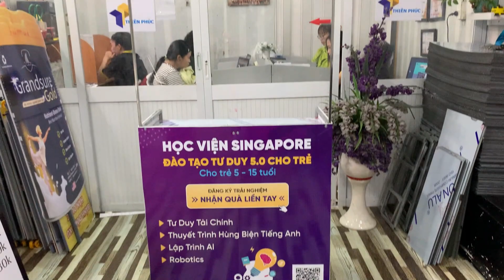Lợi thế của quầy sampling trưng bày mà bạn chưa biết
Trào lưu quảng cáo đang là xu hướng sống còn để duy trì sự phát triển cho các doanh nghiệp và các cửa hàng. Có rất nhiều loại hình quảng cáo như đóng clip, dùng baner, tờ rơi, hay sử dụng các mô hình standee quảng cáo, ô dù quảng cáo ngoài trời hay làm quầy sampling trưng bày giới thiệu sản phẩm tại hội chợ siêu thị cũng là một giải pháp hiệu quả.
“Sampling” dịch ra tiếng Việt là việc phát sản phẩm mẫu cho khách hàng dùng thử. Nhân viên của các doanh nghiệp, nhãn hàng sẽ giới thiệu và đưa sản phẩm trực tiếp đến tay khách hàng, khách sẽ dùng thử sản phẩm và cho nhân viên biết cảm nhận của họ. Đây được coi là một hình thức marketing khôn khéo bởi nhờ vào cách làm này mà doanh nghiệp có thể trực tiếp tiếp nhận phản hồi của khách hàng về sản phẩm mà họ sản xuất.
Chắc hẳn mỗi chúng ta đều không ít lần bắt gặp kiểu tiếp thị sản phẩm này qua quầy sampling trưng bày bằng hình ảnh những cô gái PG đứng trong siêu thị, trung tâm thương mại tặng sản phẩm miễn phí cho khách hoặc những chiếc xe đẩy bắt mắt đứng ở những góc phố đông người để mời khách dùng thử/nếm thử sản phẩm của công ty họ.
Sampling được sử dụng rộng rãi trong nhiều lĩnh vực, bao gồm: viễn thông; FMCG – Fast Moving Consumer Goods (nhóm hàng tiêu dùng nhanh, gồm các loại hàng tiêu dùng như: đồ ăn, đồ uống, mỹ phẩm, thuốc lá, xăng dầu…) và nhiều lĩnh vực khác
Quy cách sản xuất quầy sampling di động tiêu chuẩn 2023
Tên Sản Phẩm: quầy sampling trưng bày
Kích Thước: W80 x H180cm
Quy Cách Kỹ Thuật:
+ Phần mái che: Ngang 100 cm x Cao 30cm
Ngoài ra, Thiên Phúc còn có nhiều chương trình hỗ trợ khác như:
• Giao hàng tận nơi: người mua chỉ cần đặt hàng, còn lại đã có nhân viên của chúng tôi phục vụ tận tình.
• Chuyên viên tư vấn luôn cập nhật các xu hướng mới để giới thiệu đến bạn kịp thời.
• Đội ngũ chuyên viên thiết kế – kỹ thuật chuyên nghiệp mang đến cho bạn một sản phẩm ưng ý nhất.
Admin: Nghi - Thiên Phúc